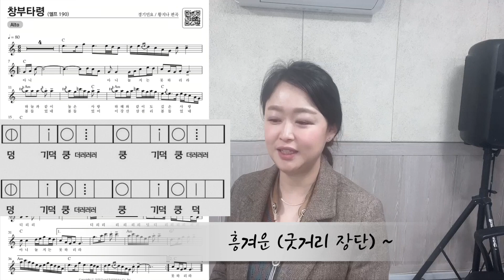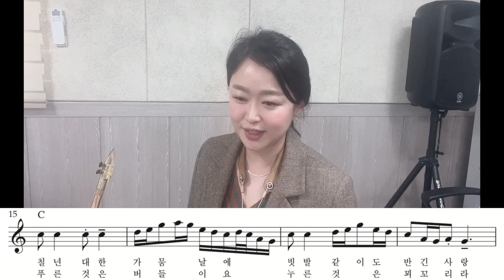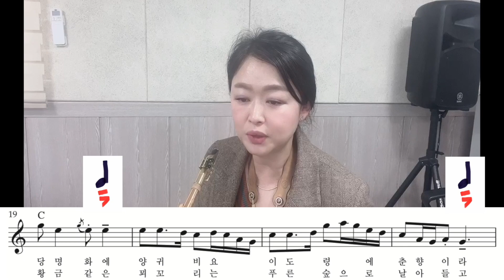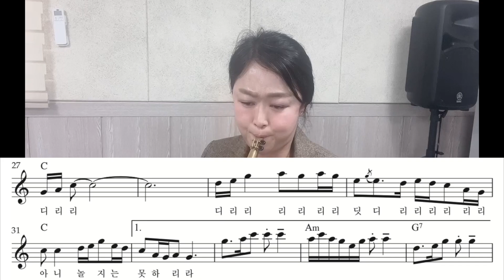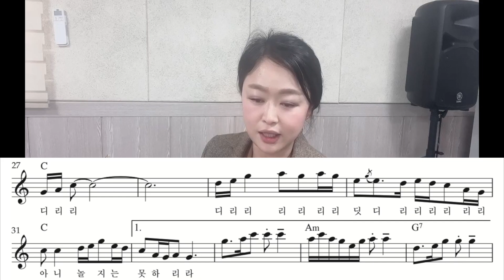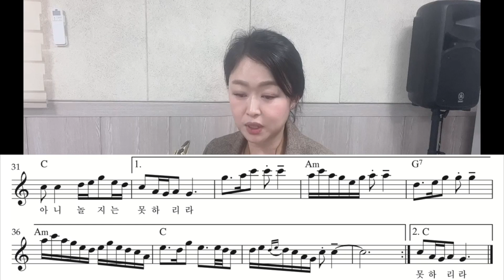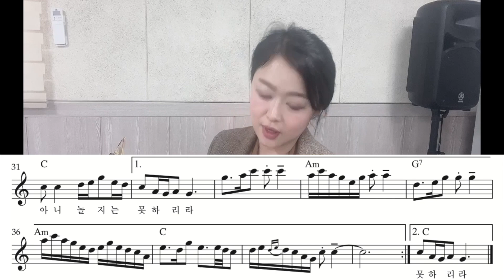창부타령 색소폰 레슨 영상 / 황지나 색소폰 버전으로 - 완전정복 하기/국악풍 색소폰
Kim’s sax. 808AWBR / All Silver Neck

안녕하세요?
비가 오는 일요일 아침 입니다~^^
요즘 산불이 많이났는데요,ㅠㅠ
반가운 소식이 아닐 수 없네요.
비와 함께 낭만이 있는, 여행 같은 하루 보내세요~